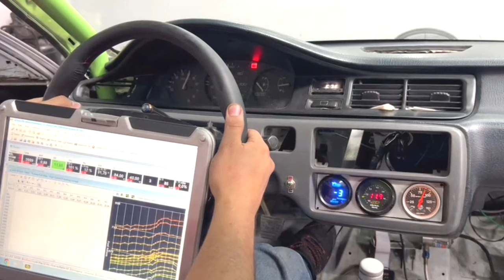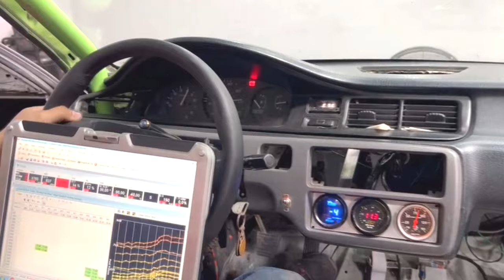VOLVIMOS con más de 500 WHP